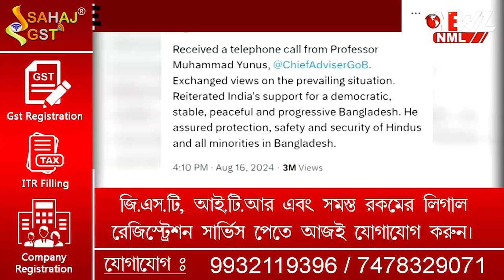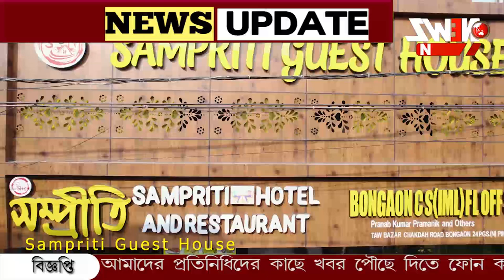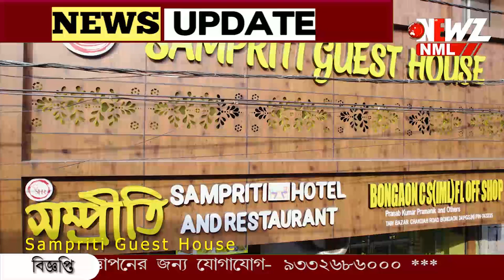মোদীর সাথে ফোনে কথা ইউনুসের। বাংলাদেশে সংখ্যালঘুরা নিরাপদ। প্রতিশ্রুতি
মোদীর সাথে ফোনে কথা ইউনুসের। বাংলাদেশে সংখ্যালঘুরা নিরাপদ। প্রতিশ্রুতি দিলেন অন্তর্বর্তী সরকারের প্রধান।